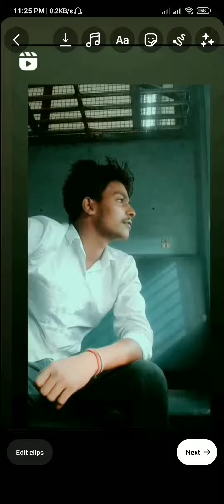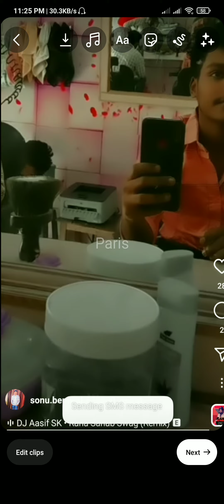26 September 2022